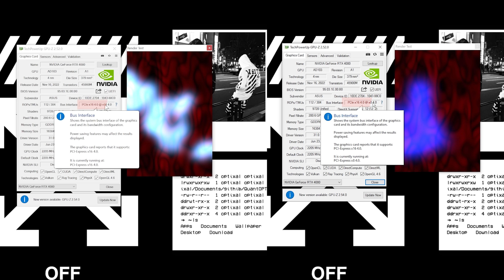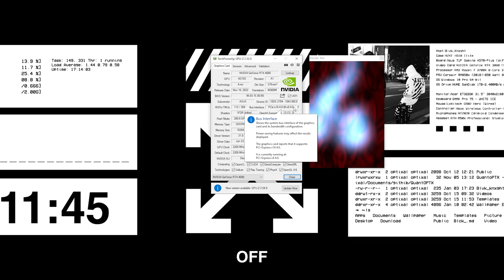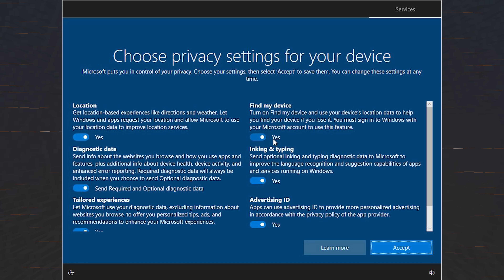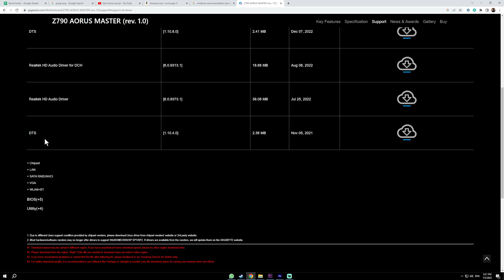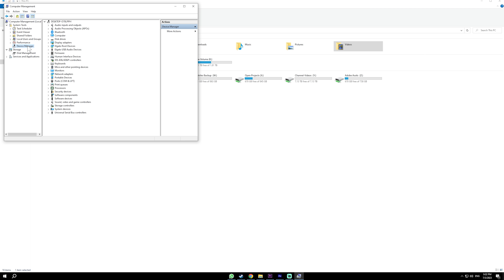غلط كبير بلوحات انتل الجيل ال 13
اذا عندك لوحة ام من انتل الجيل 13 و كرت شاشة قوي و عم تعاني من مشاكل بالجهاز لازم تطبق هالخطوات حتى تستفبد من كامل قوة كرت الشاشة و تقلل التعليق و التهنيج بالجهاز .

DESK GEAR
CAPTURE CARD
KEYBOARD : Custom
MOUSE PAD
MAIN HEADSET
SECONDARY HEADSET
PODCAST MIC
Audio Interface